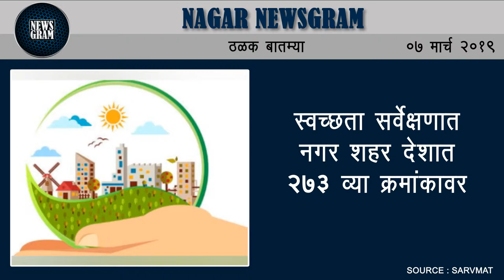Nagar Newsgram | Nagar News | Today's News Headlines | 07 March 2019